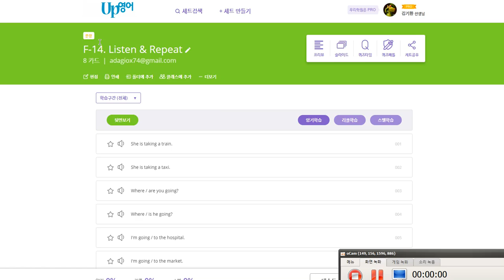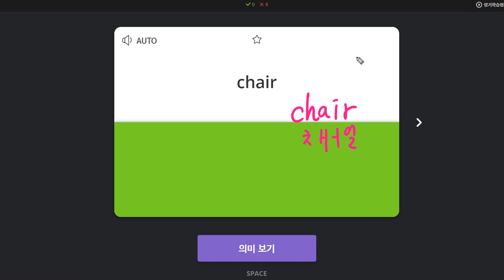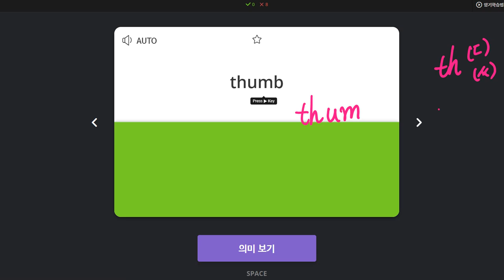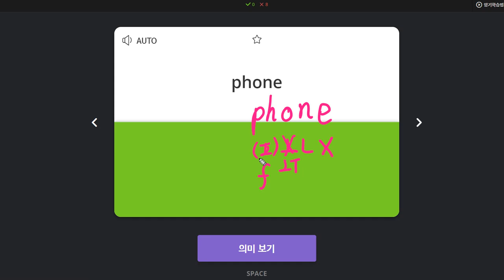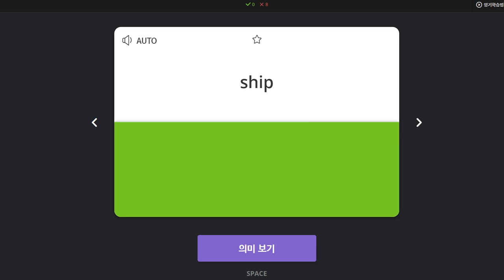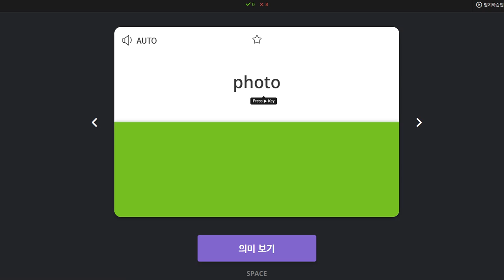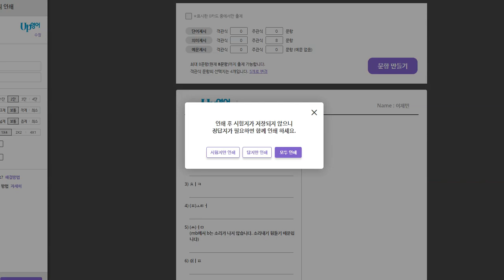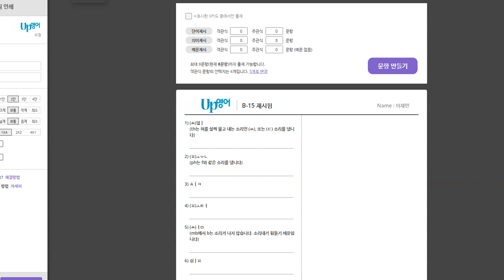이채빈 2020 01 23 파닉스